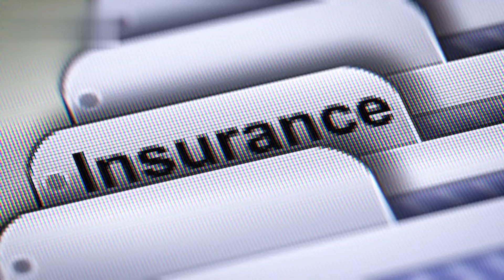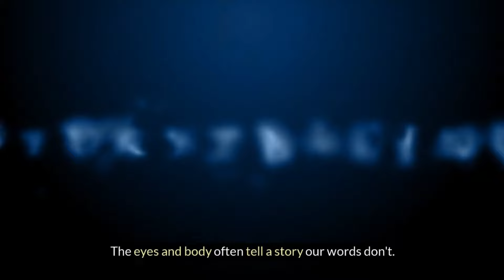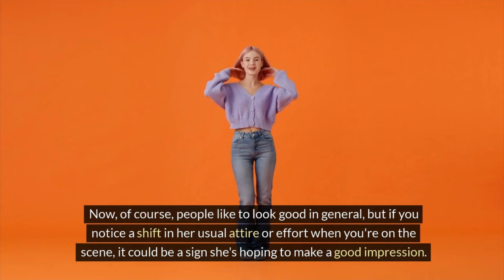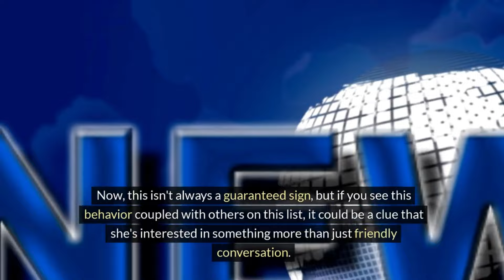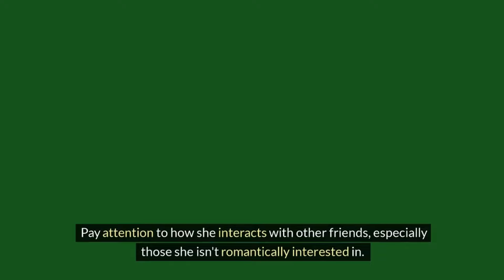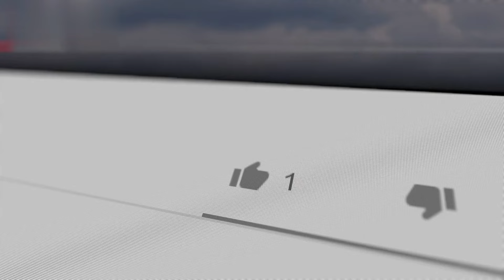Friend Zone Failproof 6 Signs She Wants More Than Friendship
This video decodes the mystery with 6 clear signs she wants more than friendship!

Struggling to tell if she's just being friendly or if there's a spark?   We reveal how to know if she wants a relationship and avoid the friend zone. ‍♂️

Looking for signs a girl wants to be more than friends?   From body language to conversation topics, this video gives you the ultimate guide!

Unsure if she wants more than just friendship?  This video breaks down the signs she likes you as more than a friend.

Wondering how to know if she wants a serious relationship?  Watch to discover the signs she wants to take it to the next level!